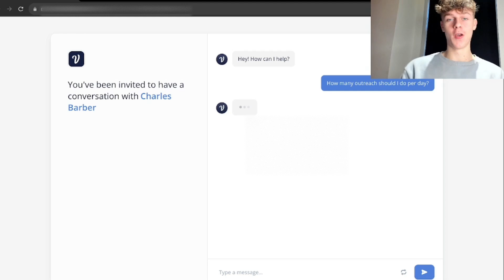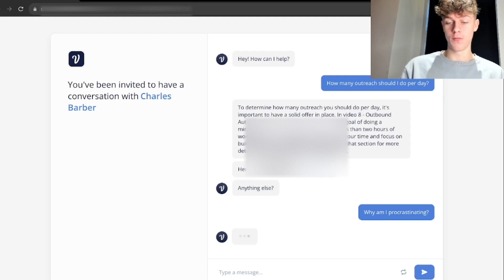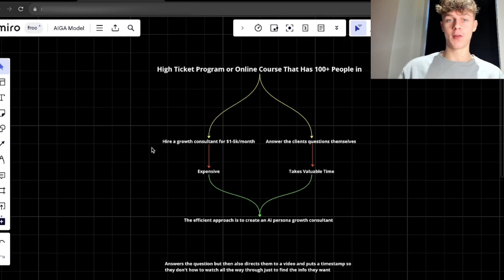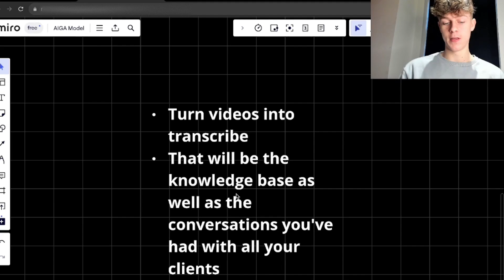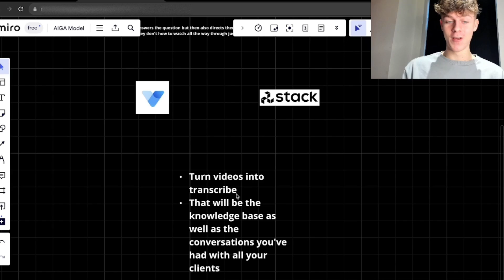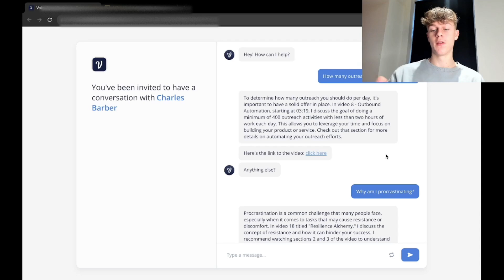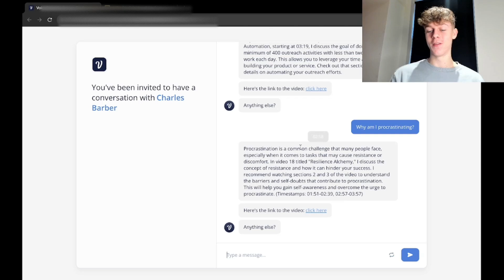Get RICH by Building Ai Persona Chatbots (NEW Ai Model)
📚👉 Access New FREE AI Training For (Download AI templates & Client Acquisition)

🔐Become a private community member only for agencies & coaches looking to get 1-1 scaling support with me

👇 FULL DESCRIPTION BELOW 👇
‎ Apply for 1-1 Coaching and Outbound Systems To Scale Your Agency To $30k/month Below: Free Call

In this video, I talk about my Ai brain and how to build a persona chatbot using Voiceflow and Stackai. BUT more importantly I explain a goldmine of an opportunity which is the AIGA model. Enjoy :)

Also, put notifications on so you can stay up to date with my latest content!